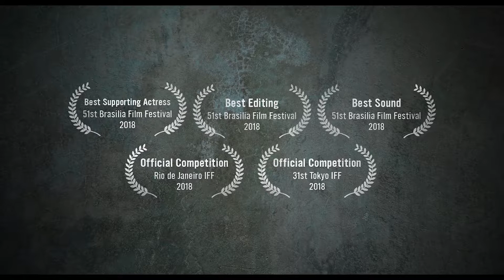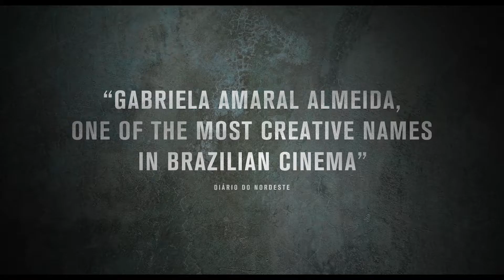The Father's Shadow (2019) | Trailer | Splat!FilmFest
The Father's Shadow (2019) | Ojca cień | dir. Gabriela AMARAL ALMEIDA